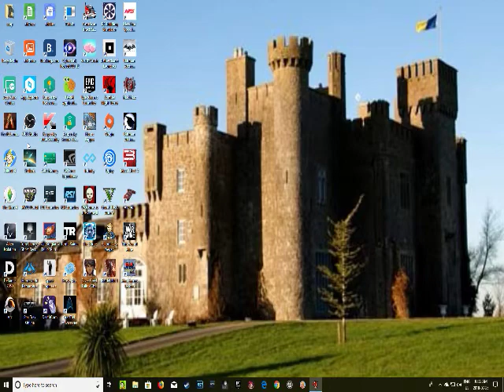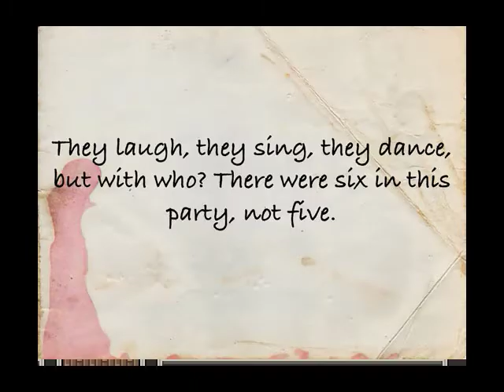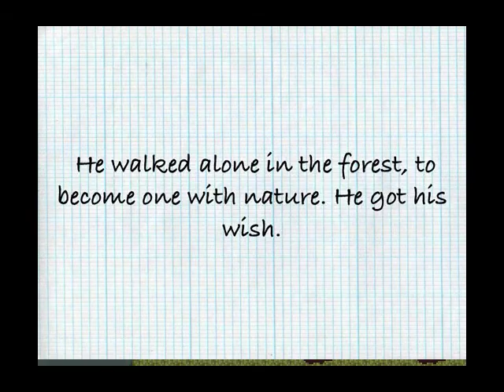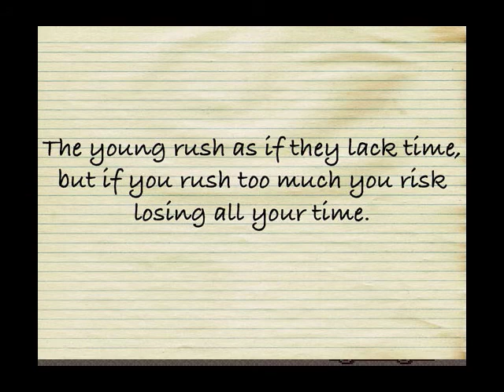Silver Creek Falls first look